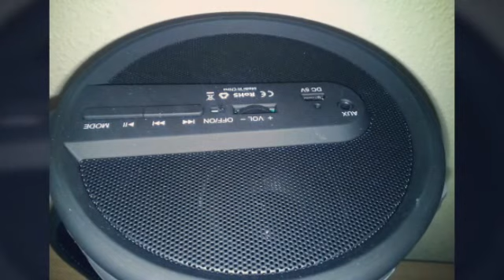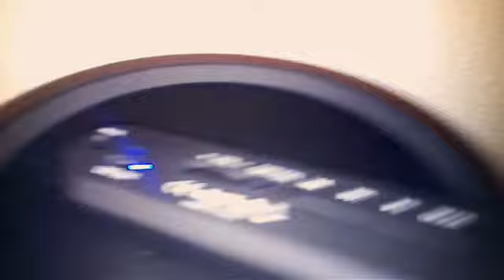Altavoz Bluetooth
POR 35,99€